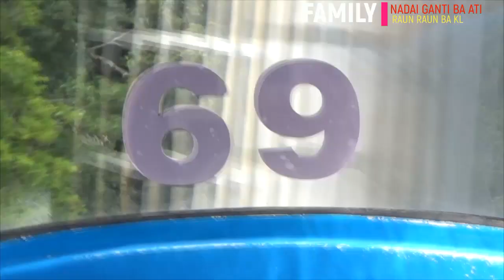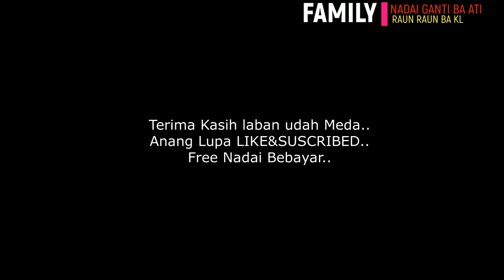Family "NadaiGantiBaAti" Ba GENTING HIGHLAND (Part 2)